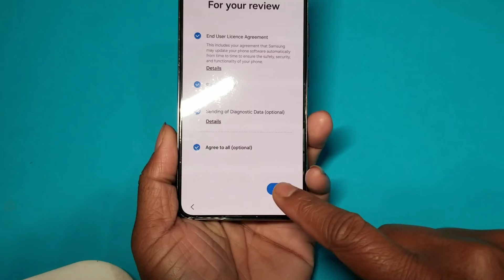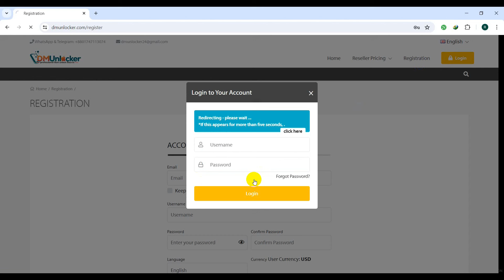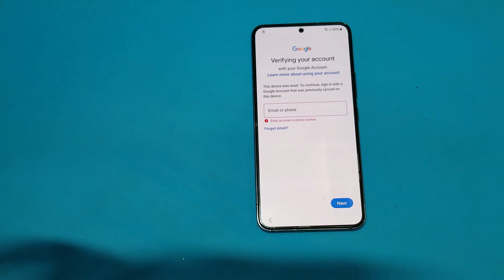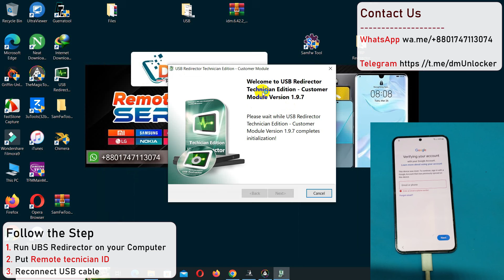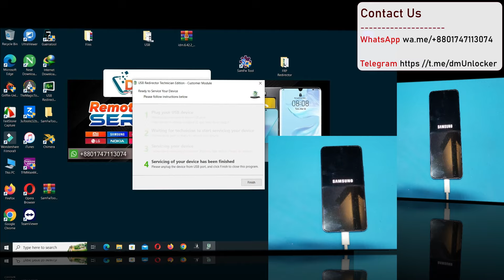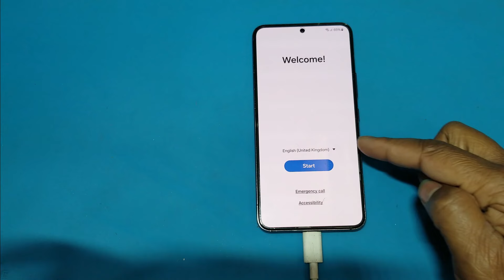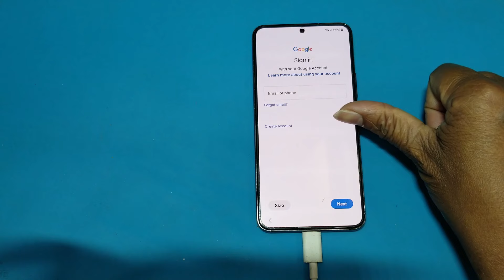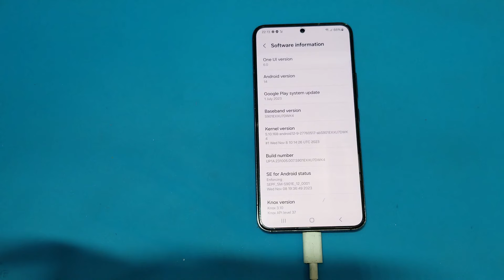Samsung FRP Bypass Android 14 Google Account Removal 2025 | NO EDL | Samsung FRP Removal Tool 2025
How to Bypass Google Account Samsung Galaxy Android 14 Latest Security. Samsung FRP online service 2025. Samsung Android 14 FRP Tool 2025

How to Remove FRP from Samsung Galaxy Devices
1. Run USB Redirector on your Computer
2. Put Remote Technician (Get IP) inbox me
3. Power on device Reconnect USB Cable
4. Wait Few Moment to Finished.

List of Supported models with this FRP Bypass Tutorial:

Samsung Galaxy S24 Ultra Google Account Bypass Android 14
Samsung Galaxy S24+ Google Account Bypass Android 14
Samsung Galaxy A35 5G Google Account Bypass Android 14
Samsung Galaxy A55 5G Google Account Bypass Android 14
Samsung Galaxy A15 5G Google Account Bypass Android 14
Samsung Galaxy S23 Google Account Bypass Android 14
Samsung Galaxy S23 Ultra SM-S918B Google Account Bypass Android 14
SAMSUNG Galaxy S22 Ultra 5G Google Account Bypass Android 14
SAMSUNG Galaxy S22 Google Account Bypass Android 14
SAMSUNG Galaxy S21 Ultra 5G FRP Bypass Google Account Remove tool
SAMSUNG Galaxy S21 Ultra FRP Bypass Google Account Remove tool
SAMSUNG Galaxy S21 FRP Bypass Google Account Remove tool
SAMSUNG Galaxy S20 FRP Bypass/Google Account
SAMSUNG Galaxy S20+ FRP Bypass/Google Account Remove tool
SAMSUNG Galaxy S20 Ultra FRP Bypass/Google Account Remove tool
SAMSUNG Galaxy Z Flip FRP Bypass/Google Account Remove tool
SAMSUNG Galaxy S10 Lite FRP Bypass/Google Account Remove tool
SAMSUNG Galaxy Note20 FRP Bypass Google Account Remove tool
SAMSUNG Galaxy Note20 Ultra FRP Bypass Google Account Remove tool
SAMSUNG Galaxy Note 21 FRP Bypass Google Account Remove tool
SAMSUNG Galaxy Note 21 Ultra FRP Bypass Google Account Remove tool
SAMSUNG Galaxy Note 10 FRP Bypass/Google Account Remove tool
SAMSUNG Galaxy Note 10 Lite FRP Bypass/Google Account Remove tool
SAMSUNG Galaxy Note 9 FRP Bypass/Google Account Remove tool
SAMSUNG Galaxy A7 2018 FRP Bypass/Google Account Remove tool
SAMSUNG Galaxy J6 FRP Bypass Android 11
Samsung a10s frp bypass Android 11 2023
Samsung A10 FRP Bypass Without Sim Card 2023

SAMSUNG Galaxy J6 SM-J600F FRP/Google Lock Bypass 12
Samsung android 14 frp bypass Android 14
1 click frp samsung google account remove